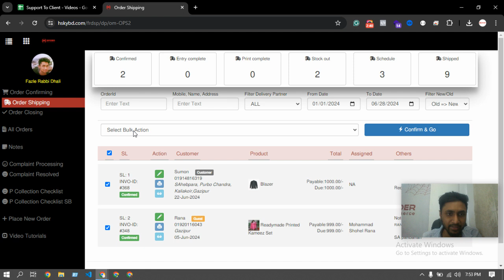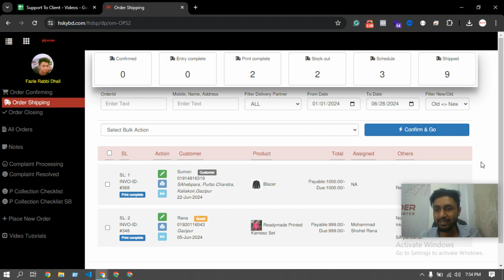Support#163 - Confirm & Go বাটন কি এটাতে ক্লিক করলে কি হবে | Spider eCommerce website management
Support#163 -  Confirm & Go বাটন কি এটাতে ক্লিক করলে কি হবে  - Spider eCommerce website management Tutorial Bangla

আপনার ই-কমার্স ওয়েবসাইটের "Confirm & Go" বাটন কী এবং এটাতে ক্লিক করলে কী হয় জানতে চান? এই ভিডিওতে, আমরা বিস্তারিতভাবে আলোচনা করবো "Confirm & Go" বাটনের কার্যকারিতা এবং এটি কীভাবে আপনার অর্ডার প্রক্রিয়াকে সহজ করে তুলতে পারে। Spider eCommerce এর এই টিউটোরিয়ালটি বাংলায় তৈরি করা হয়েছে যাতে আপনি সহজেই শিখতে পারেন।

1. "Confirm & Go" বাটনের উদ্দেশ্য।
2. "Confirm & Go" বাটনের কার্যকারিতা।
3. কীভাবে এই বাটনটি আপনার ই-কমার্স সাইটে ব্যবহার করবেন।
4. গ্রাহকদের জন্য সহজ এবং দ্রুত অর্ডার প্রক্রিয়া।

**ট্যাগগুলি:**

**Supercharge Your Online Business with Spider eCommerce - Leading eCommerce Website Development**

Welcome to Spider eCommerce! Are you ready to take your online business to the next level with a fast, user-friendly, and fully customized eCommerce website? You’ve come to the right place. Since 2019, Spider eCommerce has been a frontrunner in developing dynamic eCommerce websites using advanced PHP technology. With over 300 successful projects and a dedication to 100% client satisfaction, we deliver top-tier eCommerce solutions tailored to your unique business needs.

🌟 **Extensive Experience and Expertise:** With more than 7 years in the industry, our team excels in creating high-performance eCommerce websites. We understand the intricacies of online businesses and provide solutions that boost growth and success.

🌟 **Feature-Rich Websites:** Our eCommerce websites come equipped with a wide array of features designed to enhance functionality and user experience:
- Control Panel
- Product Manager
- Orders Manager
- Page Manager
- Settings Manager

🌟 **24/7 Client Support:** Your success is our priority. We offer round-the-clock support to ensure your eCommerce website operates smoothly and efficiently.

🌟 **Proven Client Satisfaction:** We take pride in our 100% client satisfaction rate, delivering exceptional results that exceed client expectations.

Spider eCommerce was founded in 2019 with a passion for innovation and a mission to provide exceptional eCommerce solutions. Our goal is to empower businesses with cutting-edge websites that enhance their online presence and drive sales.